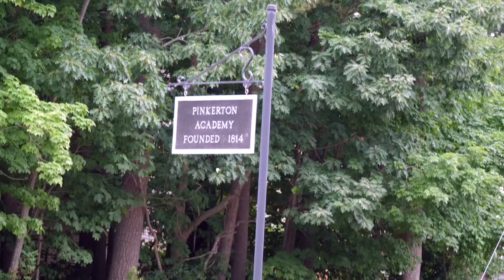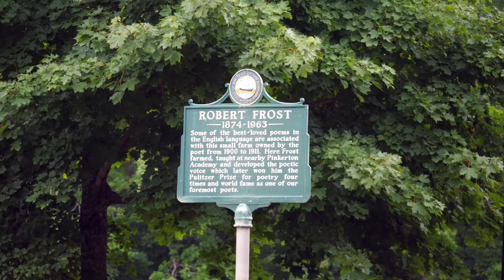Restoration House Ministries July Update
Check out this update on all the great work Restoration House Ministries is doing with Beacon Church in New Hampshire